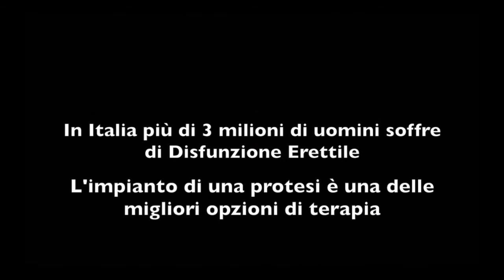Disfunzione erettile impotenza sessuale protesi pene falloplastica urologo andrologo roma